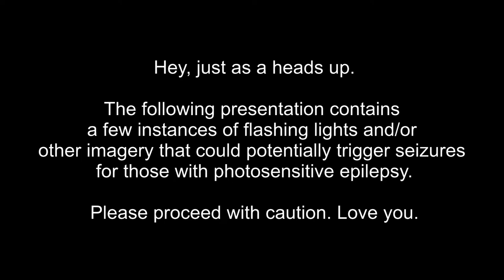Thyme - Timelive Thymeline - Episode 4 (Set on JESTFEST 2022)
Melissa Thyme Monroe - mix, mixing, mastering, visuals, filming

This is my first time doing visuals for a URLfest set.

0:00 - Intro
0:15 - Thyme - Chimes
5:43 - Thyme - Crude
8:34 - Thyme - Dubchan (Abridged)
11:17 - Thyme - Scenmoirautoiseurcym
13:42 - Thyme - Mirror U: Polygonal Sorceress
17:36 - Thyme - Love in the Mariana Trench (Low Bitrate Export)

Listen to Melissa Thyme Monroe elsewhere...

Follow Thyme...

meow :3